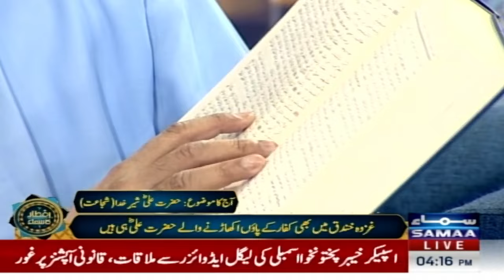Hazrat Ali (R.A) Shere Khuda Ki Bahaduri Aur Shujaat Ka Waqia | Mufti Noor Rahmani | Ramzan Ka SAMAA